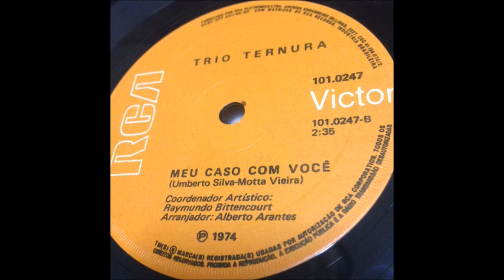Trio Ternura ‎– Filhos De Zambi / Meu Caso Com Você 7"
Trio Ternura  ‎–  Filhos De Zambi / Meu Caso Com Você
Label: RCA ‎– 101.0247
Format: Vinyl, 7"
Country: Brazil
Released: 1974